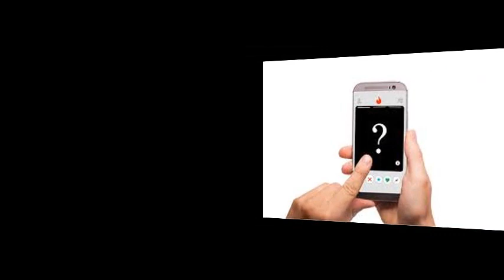SHORT STORY BHAROSA TERE PYAR KA